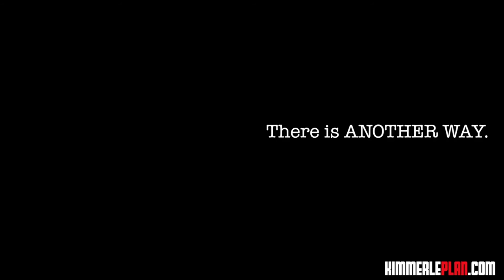David Kimmerle Heart Rate Training Transformation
I used to be fat and then I found heart rate training, I used the numbers from the heart rate training and made my diets. I alway know why I am eating what I am eating when I am eating it. You have to know pretty accurate numbers to have confidence saying that. Have been using the watch that tracks the heart rate training for over 5 years and am very good at using it to create plans. Kimmerleplan.com has everything you need to know on how to train with the watch and how to make a diet using the numbers.

David KImmerle